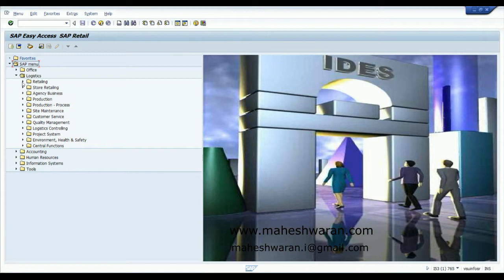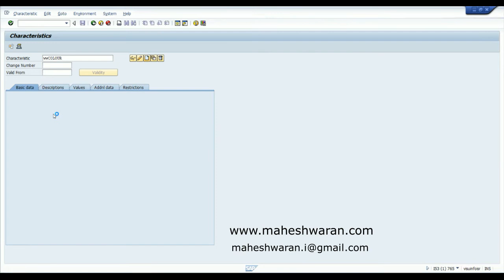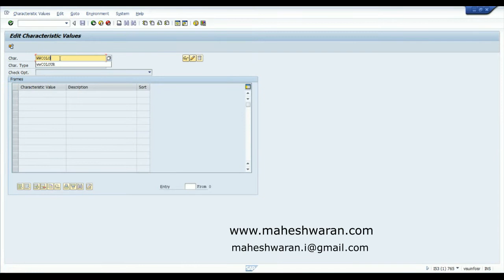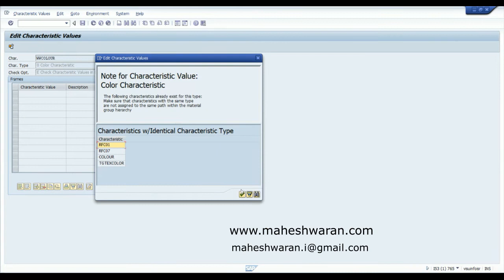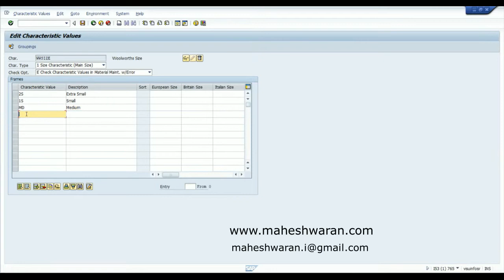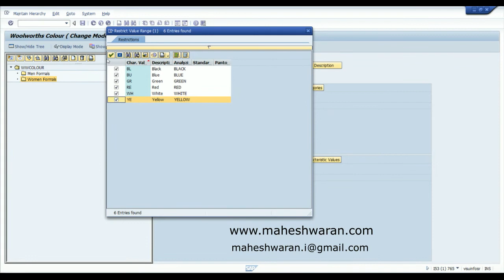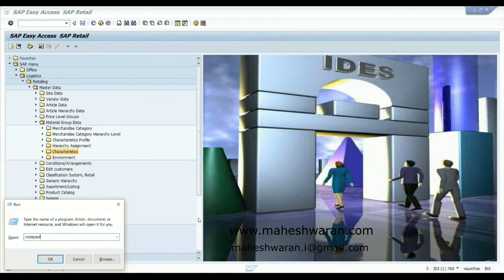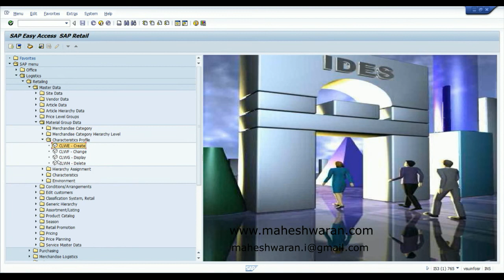SAP IS-RETAIL Characteristics - an introduction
This video tutorial teaches you about the characterstics in SAP IS-Retail and the different ways to handle the characteristic values - Direct, Grouping and using in Characteristic profile.